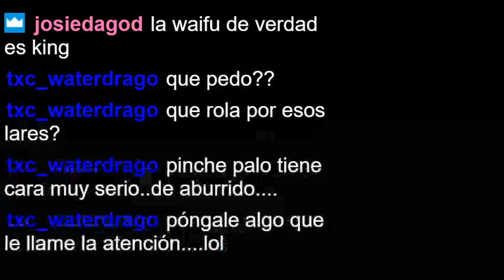ADLLVII KOF XIV TOP 8